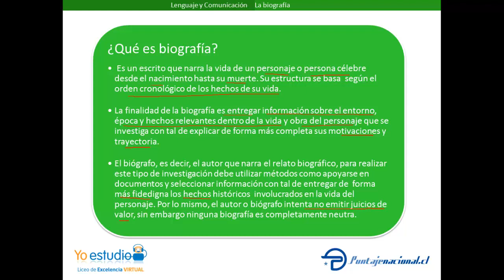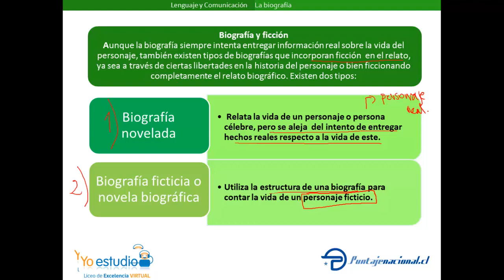La biografía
yoestudio.puntajenacional.cl